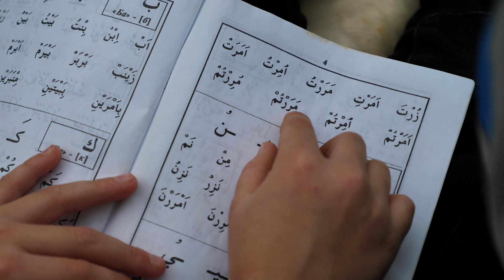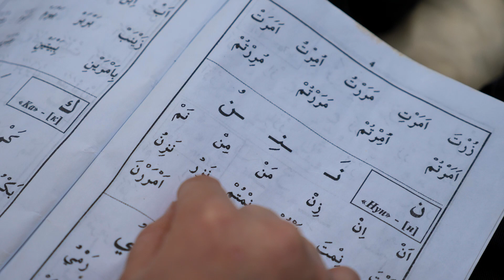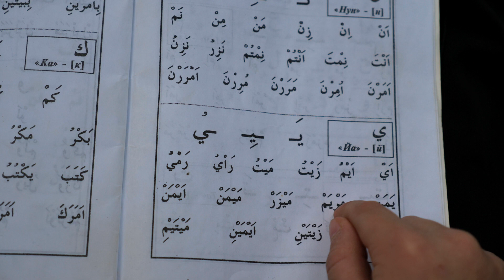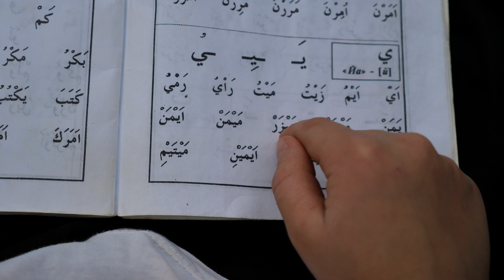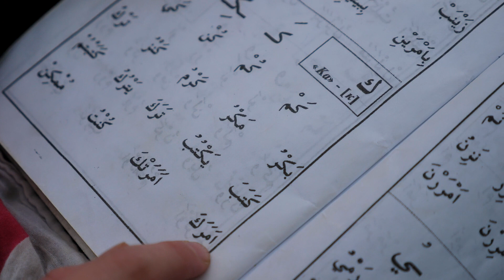Учимся читать по Арабски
Это мотивирует на создание новых роликов